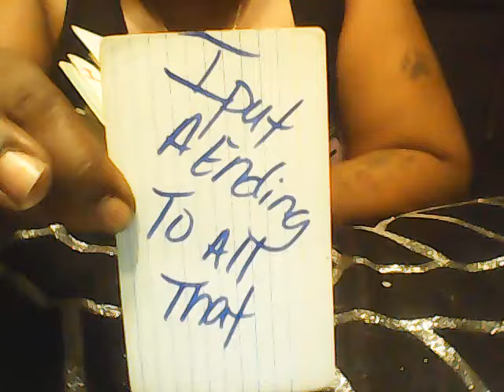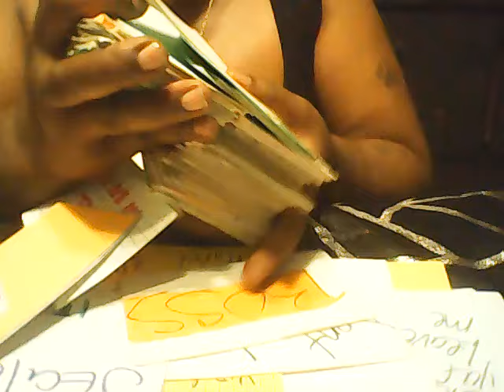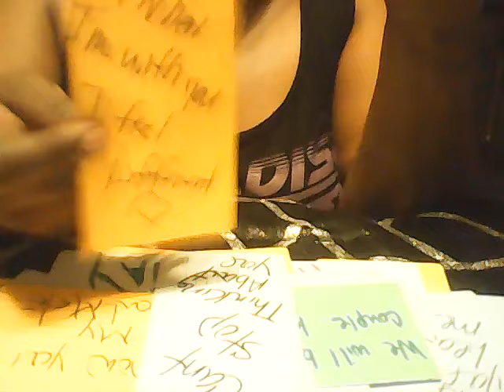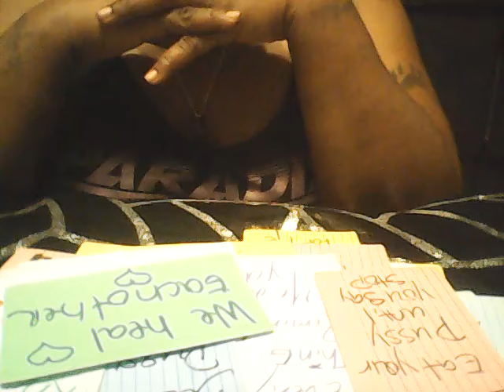THIS IS WHAT YOUR DM WANNA SAY TO YOU DF